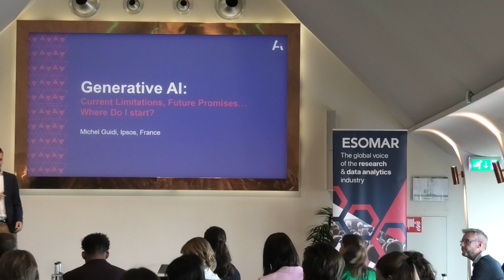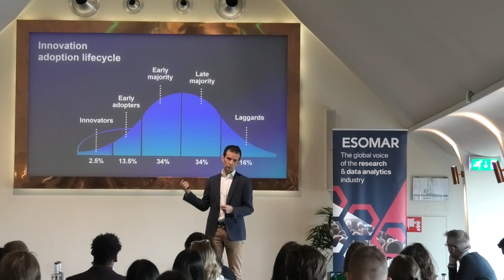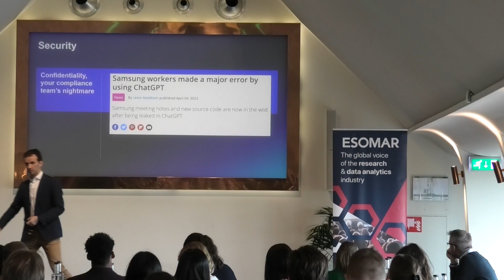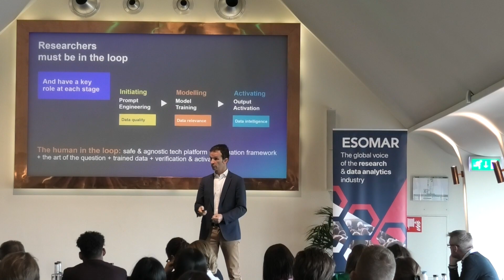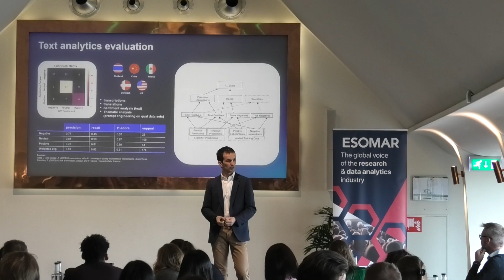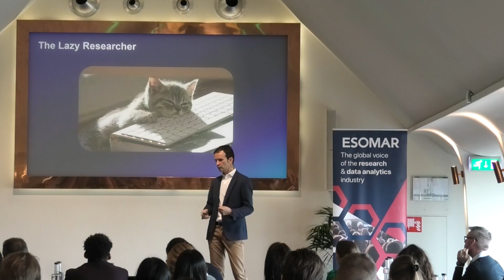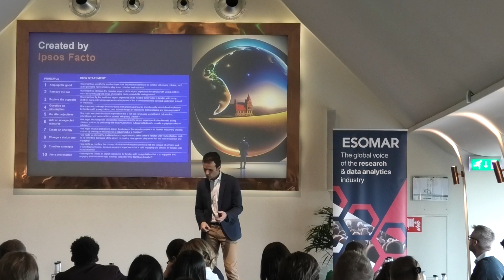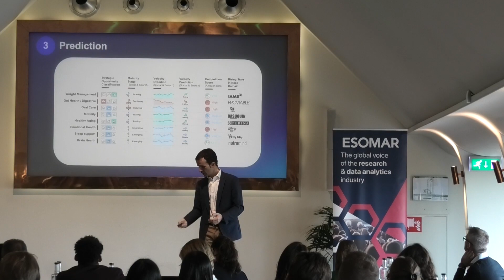Generative Al: Current Limitations, Future Promises... Where Do I start? - ESOMAR AI Forum 2023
Explore the world of Generative AI with Michel Guidi from Ipsos, France, in the session 'Generative AI: Current Limits, Future Promises... Where to Begin?